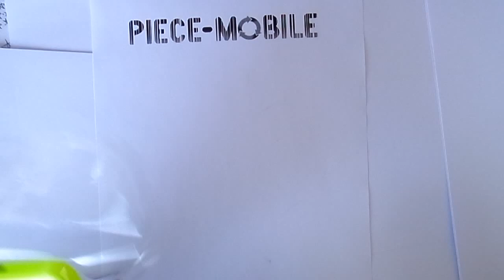Tutoriel vidéo de démontage du Lumia 635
Tutoriel de démontage et réparation du Nokia Lumia 635.